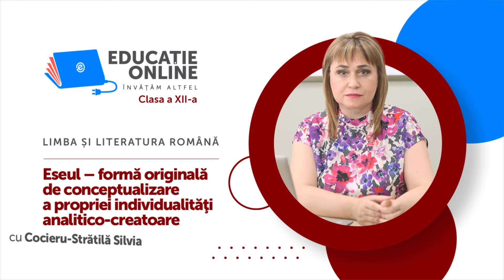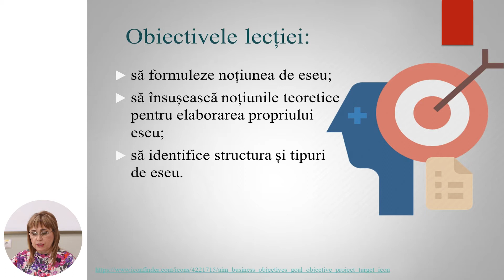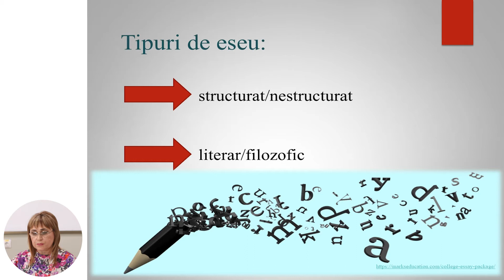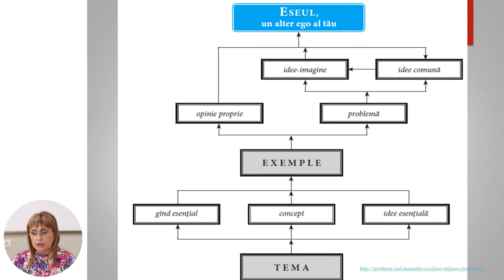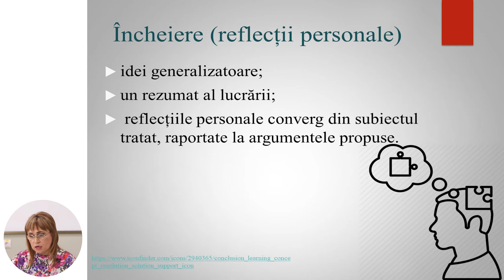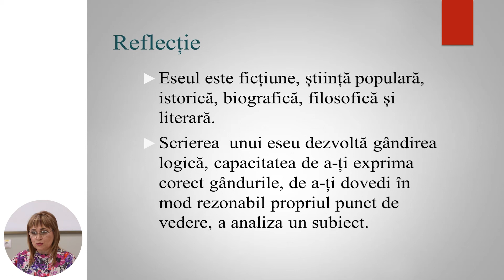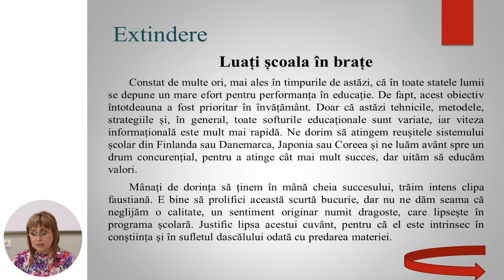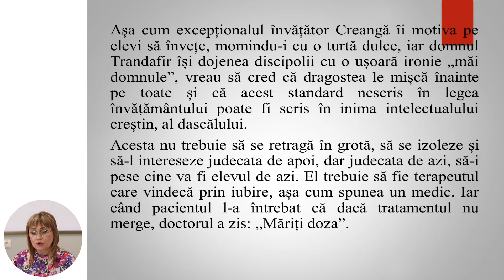Limba și literatura română, Clasa a XII-a, Eseul – formă originală de conceptualizare...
Tema: Eseul – formă originală de conceptualizare a propriei individualităţi analitico-creatoare
Profesor: Cocieru-Strătilă Silvia
Autor: Cocieru-Strătilă Silvia